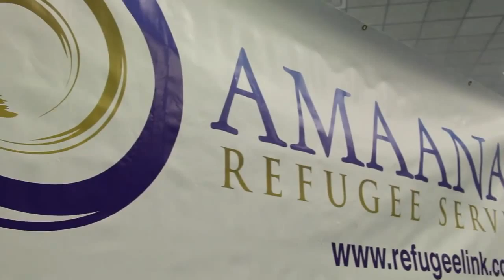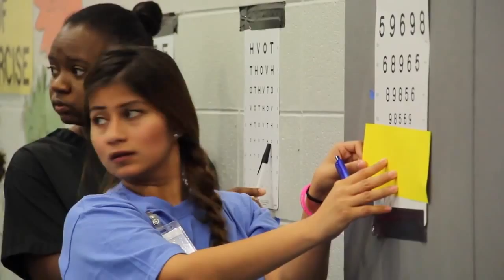Day of Dignity 2014